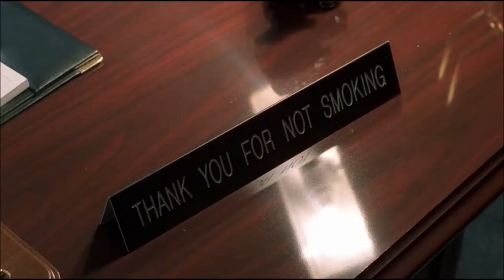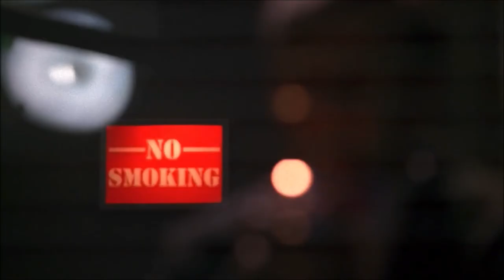Cigarette Smoking Man - "The X-Files" / "Smoke Smoke Smoke (That Cigarette)"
A compilation of Cigarette Smoking Man scenes from "The X-Files", mashed up with the classic song "Smoke Smoke Smoke (That Cigarette)" performed by Commander Cody and the Lost Planet Airmen.